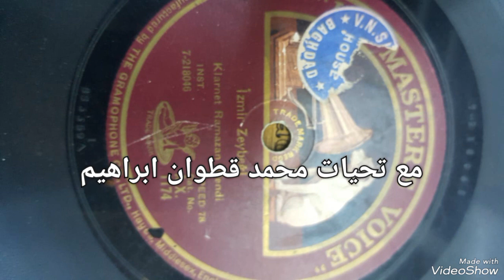نوادر التسجيلات. دايكى جمال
نوادر التسجيلات النادرة. أم جمال
دايكى.جمال